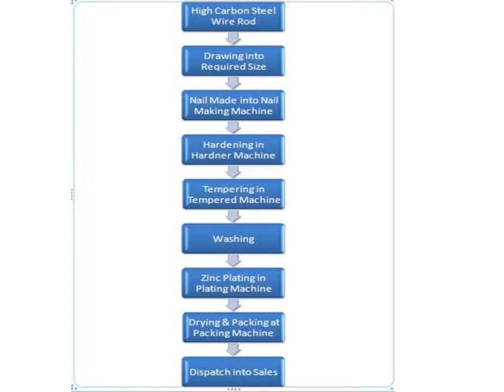Concrete Nail manufacturing